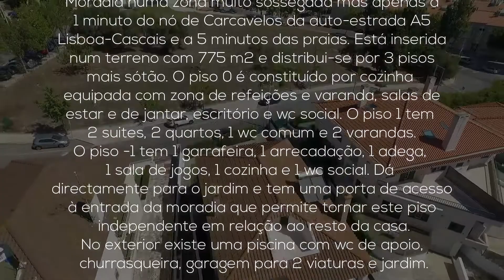MORADIA T7 CARCAVELOS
Moradia numa zona muito sossegada mas apenas a 1 minuto do nó de Carcavelos da auto-estrada A5 Lisboa-Cascais e a 5 minutos das praias.
Está inserida num terreno com 775 m2 e distribui-se por 3 pisos mais sótão.
O piso 0 é constituído por cozinha equipada com zona de refeições e varanda, salas de estar e de jantar, escritório e wc social.
O piso 1 tem 2 suites, 2 quartos, 1 wc comum e 2 varandas.
O piso -1 tem 1 garrafeira, 1 arrecadação, 1 adega, 1 sala de jogos, 1 cozinha e 1 wc social. Dá directamente para o jardim e tem uma porta de acesso à entrada da moradia que permite tornar este piso independente em relação ao resto da casa.
No exterior existe uma piscina com wc de apoio, churrasqueira, garagem para 2 viaturas e jardim.

Para mais informações ou agendamento de visitas, por favor contactar José Rodeia 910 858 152